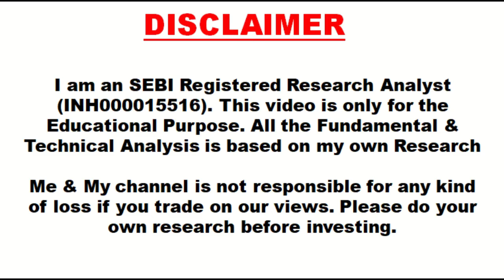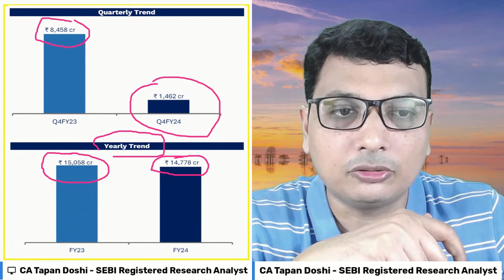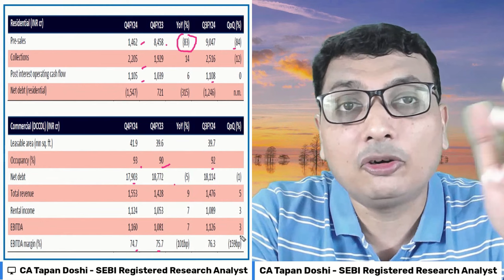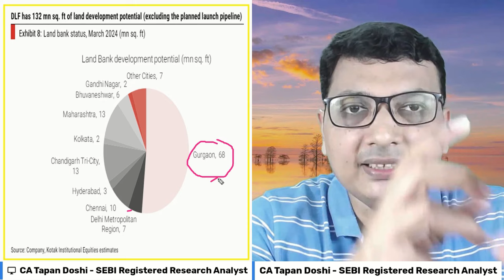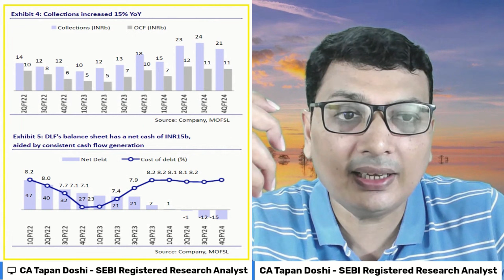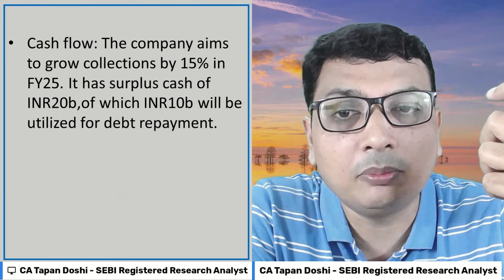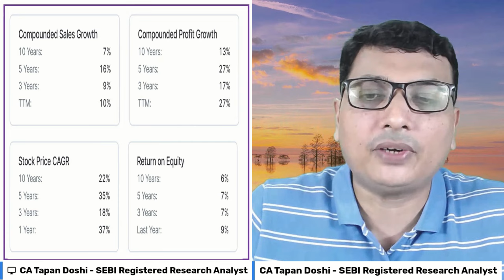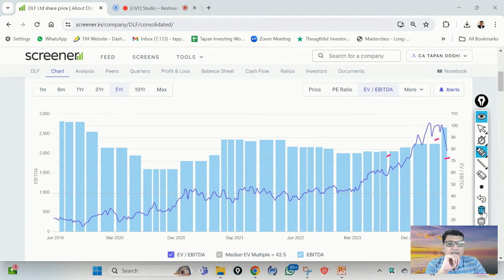Kya DLF Best Real Estate Stock Hai? Q4FY24 result kaisa raha?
Welcome to DLF Rising High, your ultimate destination for all things real estate! In this dynamic series, we delve into the captivating world of DLF, one of India's leading real estate developers, renowned for its innovation, sustainability, and cutting-edge designs.

Join us as we embark on a journey through the architectural marvels, sustainable initiatives, and visionary projects that define DLF's commitment to excellence. From luxurious residences to state-of-the-art commercial spaces, DLF sets the standard for urban living and corporate environments.

Through exclusive interviews with industry experts, glimpses into groundbreaking technologies, and behind-the-scenes tours of iconic developments, DLF Rising High offers unparalleled insights into the future of real estate.

Whether you're a seasoned investor, a prospective homeowner, or simply intrigued by the evolution of urban landscapes, subscribe now and join us as we soar to new heights with DLF Rising High!

Register for Upcoming Masterclass for Free (Cost Rs1497) (Limited Seats Only)✌ - Multibagger Stock Selection Masterclass with Entry & Exit Strategy